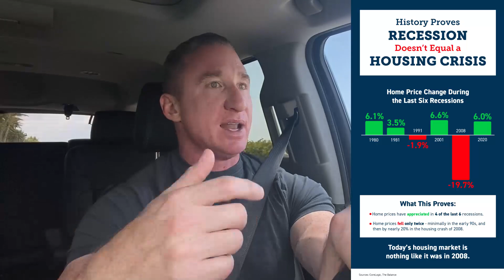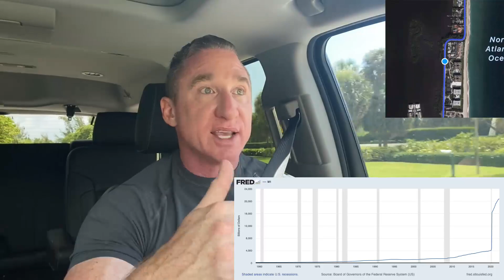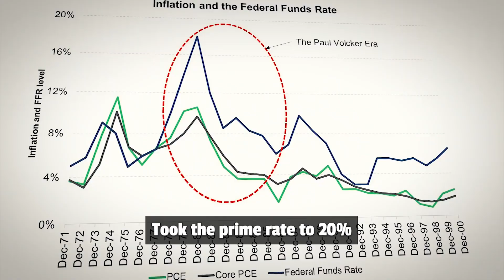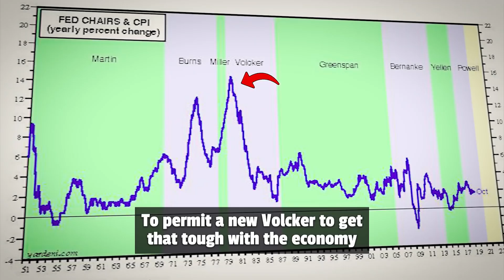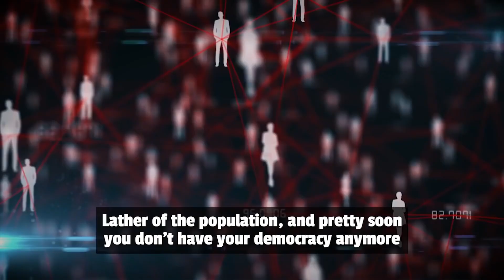Is the Housing Market Bubble About To Burst?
Timestamps:
00:00 Introduction
01:48 My Experience With Different Markets
04:27 Exploring Palm Beach Island
06:17 2022 Market Dynamics
08:25 Is the Housing Market Bubble about to burst?
08:53 Worth Ave Tour Palm Beach FL
9:49 Is South Florida Real Estate Market insulated?
11:45 What's happening right now?
15:38 What should you do?
17:51 Donald Trump’s Mar-A-Lago Tour Palm Beach FL
18:37 Is the housing market bubble about to burst?
24:54 Why will more listings hit the market?
26:26 Downtown Lake Worth Tour
26:50 What is the solution for today's financial crisis?
29:22 How does someone looking to buy or sell get leverage in today's market?
30:47 Lake Worth Beach Tour
31:07 What does It mean for Buyers ?
31:54 What does It mean for Sellers?
32:27 What does the Big Picture look like moving forward?
35:55 What happened in the 70's with Inflation?

I hope you enjoy and find this content valuable. Please reach out anytime as we can make your next move so much easier.

Your Realtor
Chris Igoe